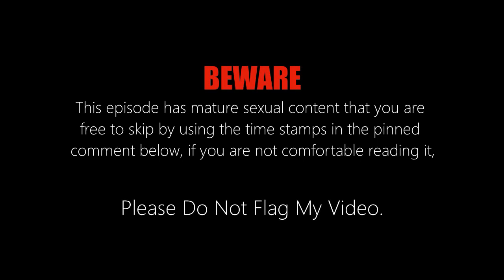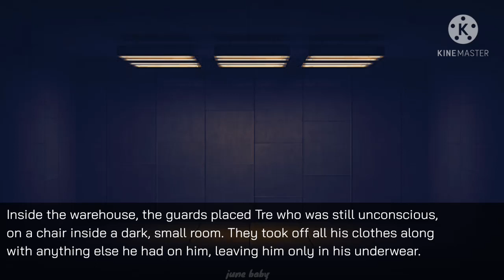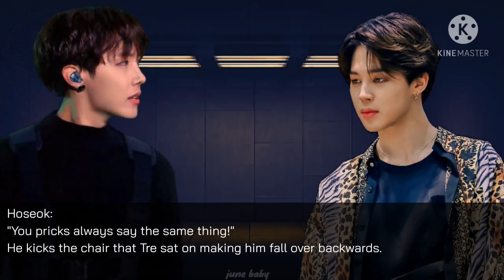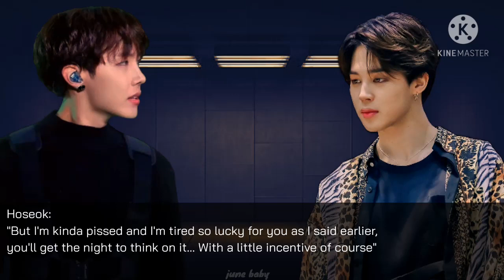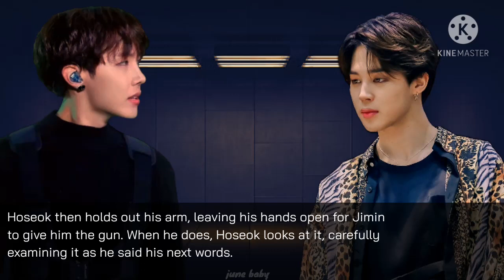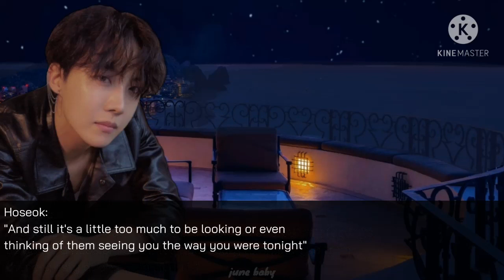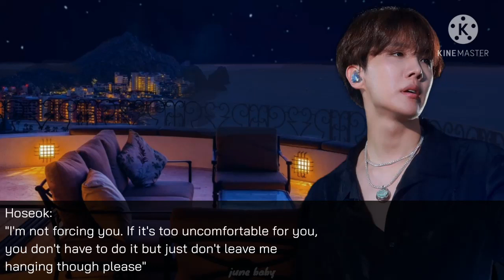Too Far Gone | Hoseok FF | Ep.13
Secrets begin to unfold after an attack unleashes at the Jung residence while Hoseok was upstairs with his girlfriend. Being in a difficult position, Hoseok is forced to choose between hiding the truth about his whole identity or revealing it not knowing which one is more detrimental.

Intro Video Clips: BTS Outro Tear Live

8) Doorway - Slenderbeats

9) Causmic - Late Nights

11) I Don't Need U 2 Say Anything by Le Gang